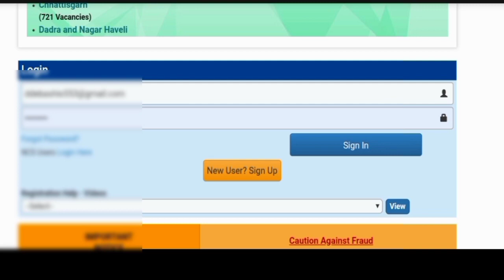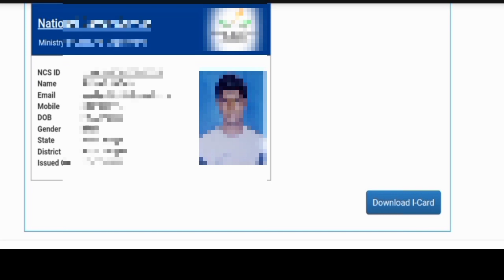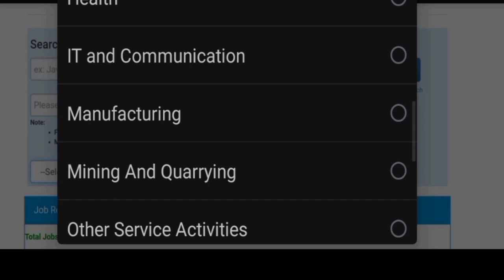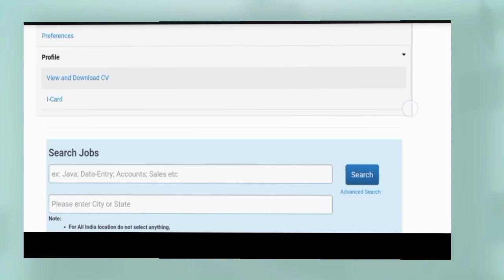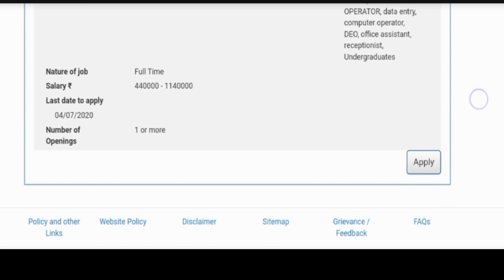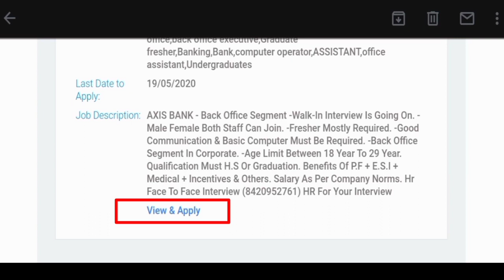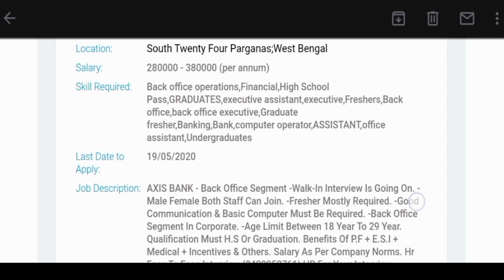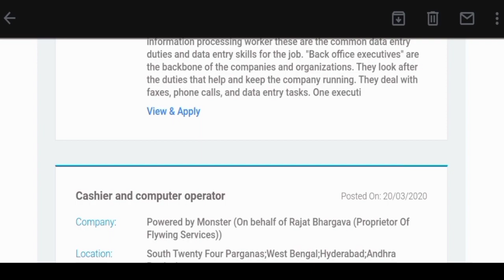national career service job fair 2020!ncs job apply,ncs job!national career service id card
এই ন্যাশনাল কেরিয়ার সার্ভিস রেজিস্ট্রেশন করলে পরে আপনি ভারতের যেকোনো জায়গায় জব করেন পারবে ।

National career service  job search and I Card download ।। কিভাবে করবে তার সমস্ত ভিডিও লিংক  দেওয়া আছে ।আপনার চাইলে এখান থেকে দেখতে পারেন।